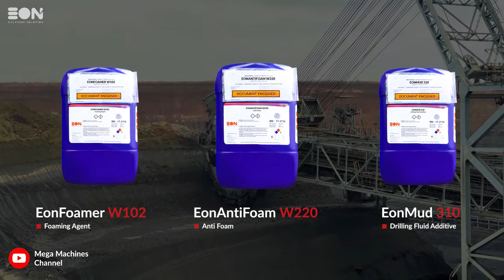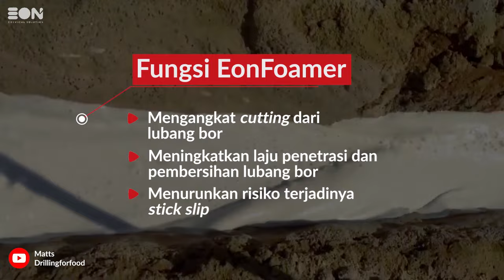Drilling Chemical | Proses Pengeboran Tambang Minyak Bumi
Pengeboran pada industri minyak dan gas serta batu bara, membutuhkan chemical khusus yang dapat membantu proses tersebut agar berjalan dengan lancar.

Eonchemicals sebagai specialty chemicals di Indonesia memiliki produk untuk menunjang proses drilling. Diskusikan bersama tim ahli kami sekarang!